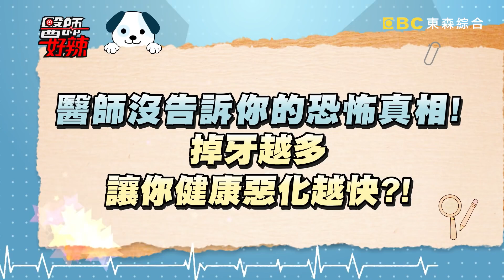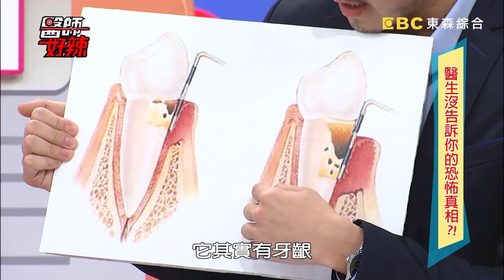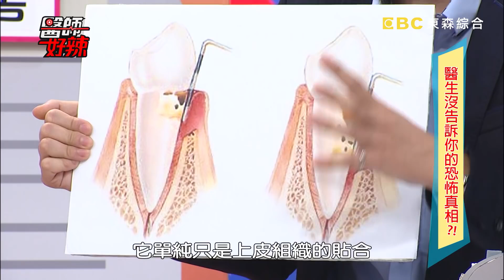醫生沒告訴你的恐怖真相？！ 【醫師好辣】20160926 EP200 一刀未剪版 Julie 張艾亞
健康檢查不是做越多越好？！特效藥好超快，但讓你死得快？！
藝人：Julie、星星王子、張艾亞
醫師：陳怡孜、林子凱、吳敏髣、陳保仁、魏智偉、陳欣湄、趙國翔

重播：
每週六 上午9點 / 凌晨5點